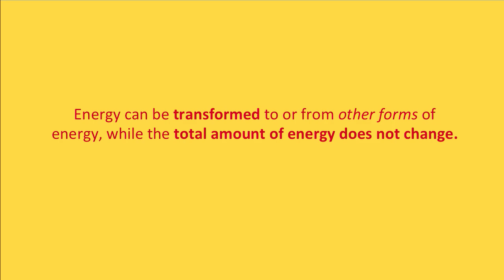Transforming ideas into experiences: Jens Thoms Ivarsson at TEDxKiruna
Jens Thoms Ivarsson is a designer who has worked with craft, design and creativity for most of his life. Jens main focus is to transform everyday products into experiences.